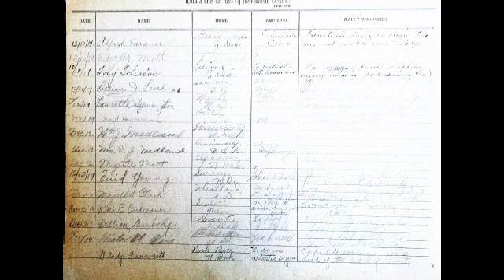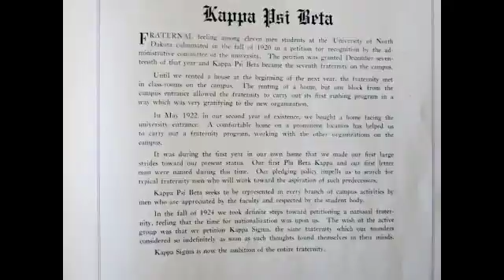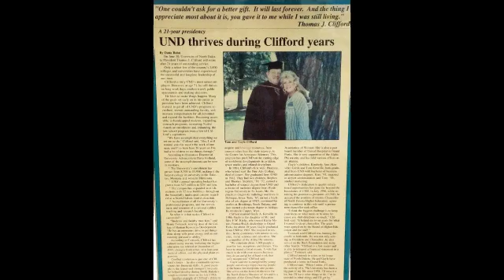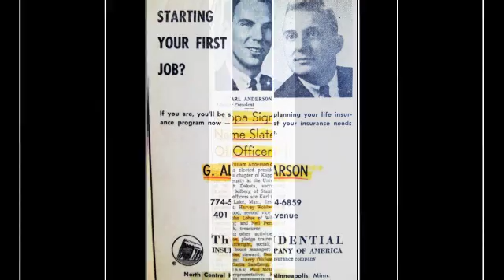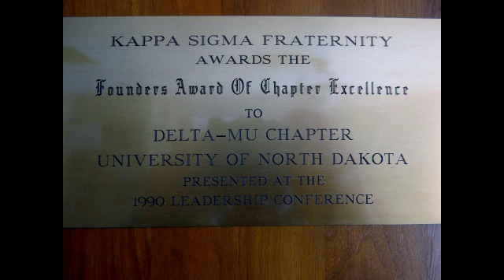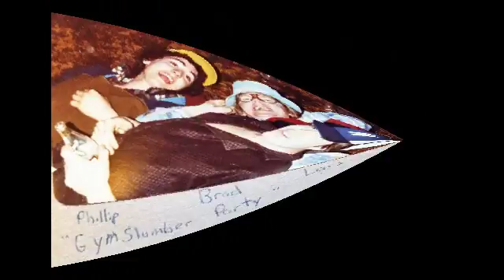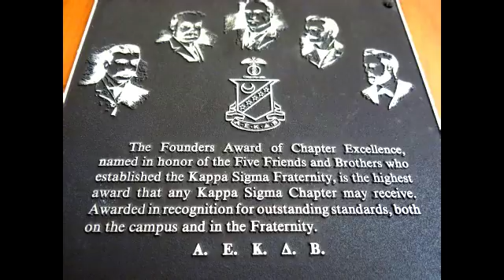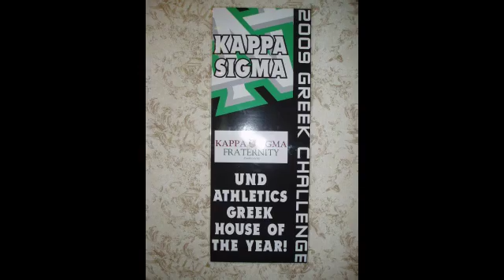Delta Mu 2510 Founders Day 9-17-2016 400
Produced By Me Tarzan You Jane & 2510 Over the Hill Studios